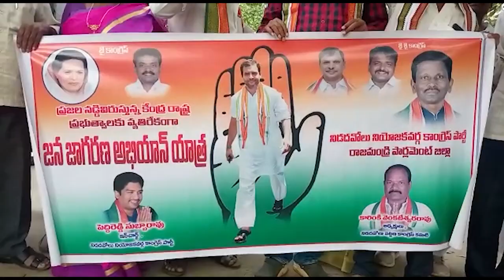కేంద్ర రాష్ట్ర ప్రభుత్వాల ప్రజా వ్యతిరేక విధానాలను నిరసిస్తూ నిడదవోలు లో పట్టణ కాంగ్రెస్ పాదయాత్ర